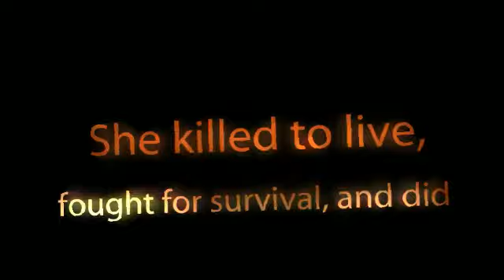Catching Fire by Collins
book trailer by Jordyn Solorano